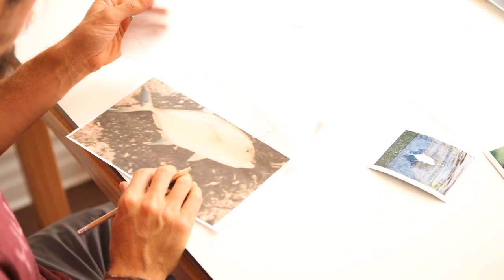Frame of Mind: Rob Machado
ROB MACHADO’S FRAME OF MIND

AN INTIMATE, CRYPTIC LOOK INTO ROB MACHADO'S HEADSPACE

Welcome to Dragon’s new Frame of Mind series. What does it all mean? It’s 60 seconds into a surfer’s cranium in flash-frame format, where we step into the realm of his everyday life and tap into what drives him. It’s raw, unedited, and DIY. Future episodes down the pipeline include Mick Fanning, Evan Geiselman, and Luke Hynd. But for now, we focus on Mr. Rob Machado. We got on the horn with him and asked him what exactly all these video cuts mean. Here are his answers:

Rob on Japan:
I love Japan…I’ve already been twice this year. I rarely turn down a trip there. As far as the waves go, I don’t think I’ve ever really surfed amazing waves in Japan, but it doesn’t matter to me. Sometimes, just being able to go surfing is enough. I love the culture, the people, the food, the level of respect that is giving amongst everyone, their passion for surfing — the list goes on and on. Thank you, Japan…

Rob on VanLife
The wood shell in the video is actually not my van — its Jay Nelson’s. Vans are the best. I don’t know if I could go back to a normal vehicle after Jay helped me build mine out. I keep my life in my van. My road trips are pretty short these days: Cardiff to Seaside, Seaside to Swamis. My van is lucky to get out of North County.

Rob on Shaping:
Shaping has been amazing for me ever since I shaped my first board in 2000. It’s such a creative outlet. Being able to ride something that you created, and then have instant feedback on it, is the best feeling in the world. My time with Channel Islands and working with Al [Merrick] for all those years had a huge influence on me, not only for my surfing, but for my understanding of surfboards and what makes them work. I am so lucky to have spent those years of my life watching a master craftsman create my boards for me. I didn’t realize until it was gone, but now I am forever grateful for those years.

Rob on Hawaii:
Hawaii is amazing and it always will be. It’s a special place for a surfer. I love going there, and now that I don’t compete, I enjoy it even more. I love to sit back and feel the energy — to paddle out and be amongst it all. It’s very humbling. I always thought that they should have a special trials for all the previous winners from the Pipe Masters: Gerry Lopez, Tom Carroll, the Ho brothers. I just think it would be really cool to watch. I still surf all the same spots that I did in the ’90s, mostly lefts. I was never a fan of Sunset or Haleiwa. But I’ll go right every once in a while. I’ve had some of the best sessions of my life in Hawaii.